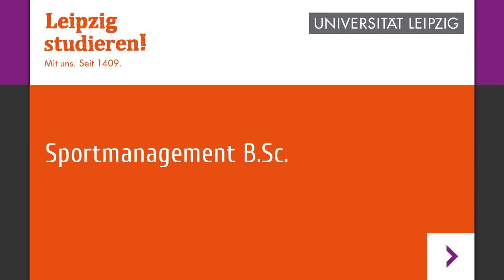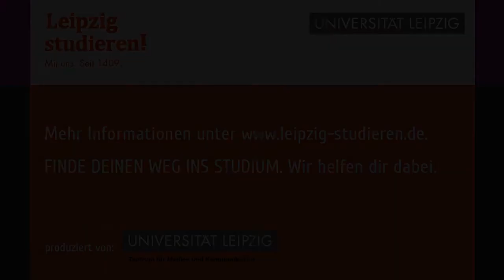"Das sagt die Studentin" | Sportmanagement (B.Sc.) studieren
Warum Sportmanagement an der Uni Leipzig studieren?
In unserer Reihe "Das sagt der/die Student/in" erzählen Studierende der Universität Leipzig, warum sie sich für ihren Studiengang entschieden haben, was sie so nicht erwartet hätten und welchen Rat sie Studienanfängern geben würden.

© Universität Leipzig (Zentrum für Medien und Kommunikation), 2013